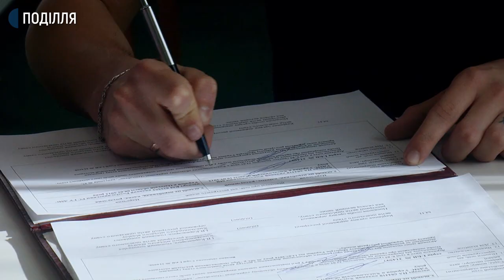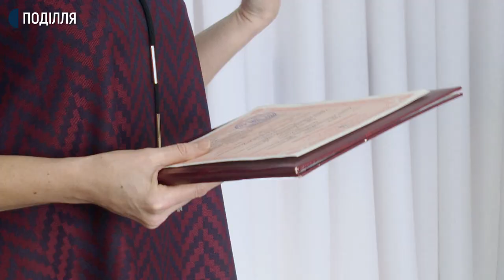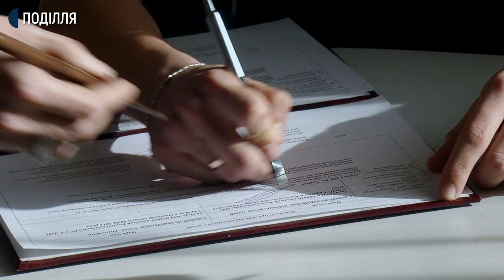1198 пар скористалися послугою «Шлюб за добу» в Хмельницькому за три роки дії проєкту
Тисяча сто дев’яносто вісім пар скористалися послугою «Шлюб за добу» в Хмельницькому за три роки дії пілотного проєкту.  Із цих майже тисячі двохсот пар більше ста-військові - каже одна із трьох координаторів проєкту Олена ДУдар. Сьогодні на одній із 5-ти хмельницьких локацій «Шлюбу за добу» військовослужбовець, який просив не показувати його обличчя, побрався зі своєю дівчиною, одеситкою Анастасією.